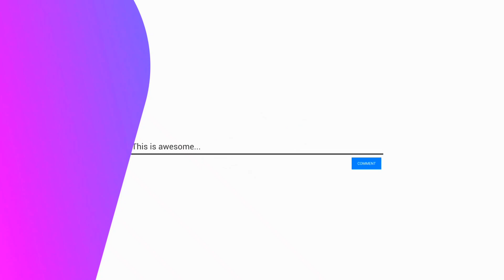Easiest Origami Rose Flower Ever!!! - How to Fold - Special Days's Gift - Easy Origami Paper Flower